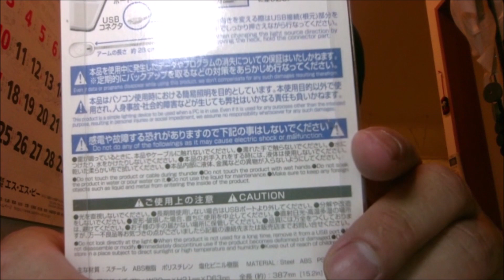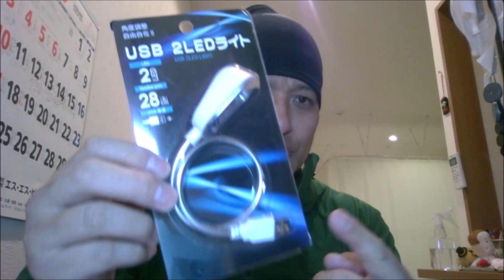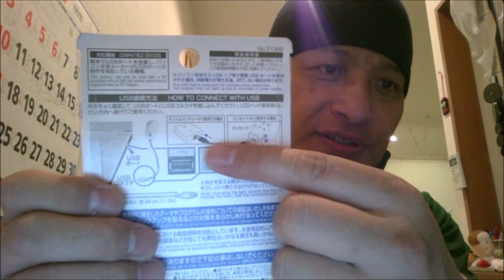【ダイソー】USBで使えるLEDライトが思いのほか良く出来てる！これは買いだ！【百均レビュー】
倅が寝た真夜中に、こっそり隣の部屋で一人晩酌をする小生にはとてもありがたいアイテムです！(笑)
電池も要らないし、適度な明るさだし、これは良いですね！

100均・ダイソー新作メタルバイブを紹介～改良してみた！【水中映像あり】